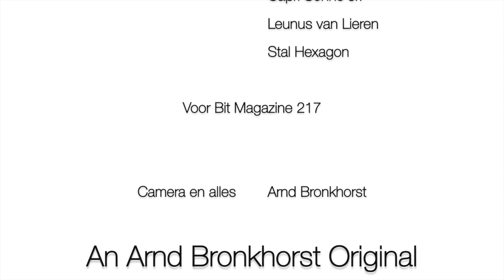Dinja van Liere -Capri Sonne Jr.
Dinja van Liere - Capri Sonne Jr. voor Bit Magazine